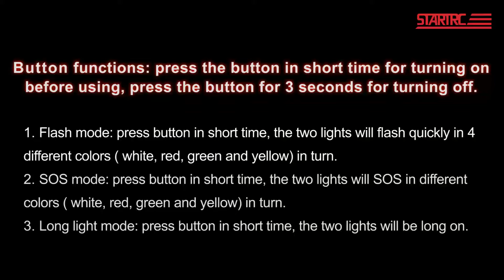STARTRC Drone Strobe Light for DJI Air 2S/Mini 2/Air 2/Mavic 2/DJI FPV/Holy Stone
【3km Visible】Drone strobe light is designed to prevent drones from blind flying at night.Let you drone still visible at 3km away,makes it easier to follow the drone from a distance and you can easily determine which direction the drone is facing to prevent accidents .
【4 Color Lights & 3 Working Modes】The drone led light use selected highlight lamp beads and high-translucent lampshade ,that has 4 color lights(white, red, green, yellow ).Each color has 3 kinds of lighting modes: ''Strobe Flashing'', ''SOS'',''Keep it on''.With memory function.(Please Note:Avoid your eyes looking directly at the light for a long time at close range;Read the manual carefully before use）
【 Lightweight & Rechargable】Only 6g,keeps your drone weight below FAA guidelines and won't cause extra burden to the drone.The ''Fast Flashing'' and ''SOS ''mode can be used continuously for about 4.5 hours,''Keep it on'' mode is about 30 minutes.It's rechargeable, charging full time is about 1.2 hours.
【2 Installation Methods and easy to use】velcro installation and rubber ring installation.Method ①: Mount tape(1. Stick the tape on the drone 2. Stick the drone light on the tape 3. Press and fix the drone) Method ②: Rubber ring(1. Tie the rubber ring to the left of the drone light 2. The rubber ring goes around the feet of the drone from the left 3. Tie the rubber ring to the right to adjust the position)

Need Some Testers(USA / EU country)
Leave the feedback Please : )